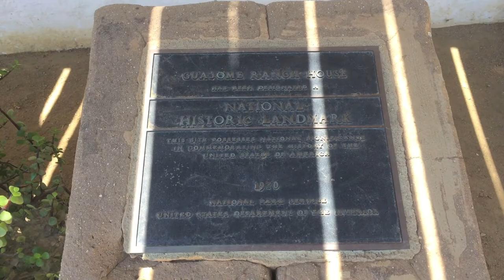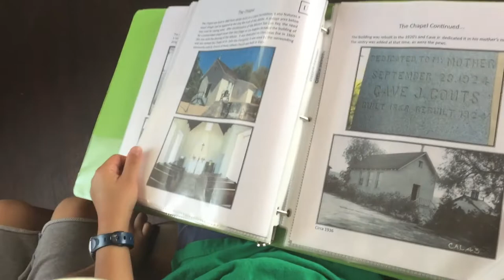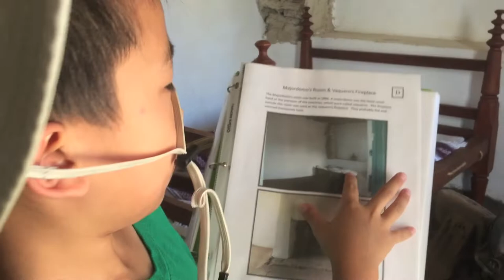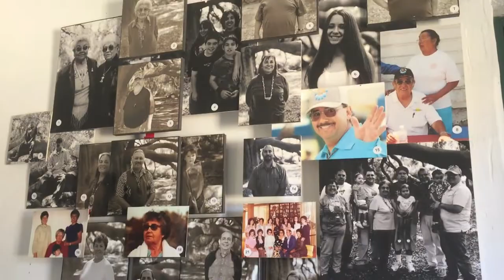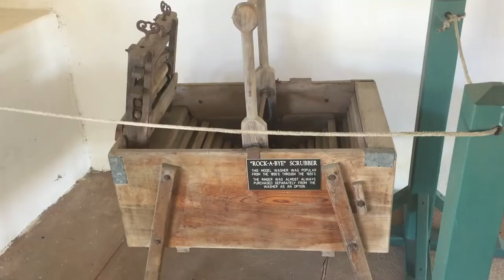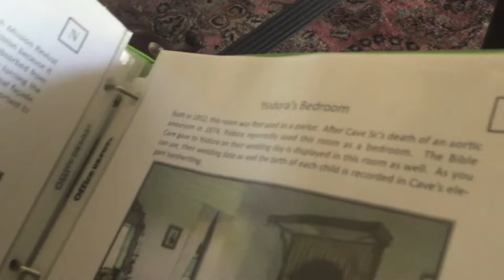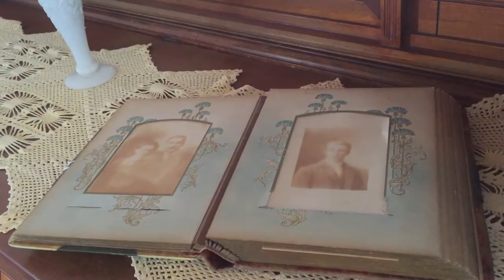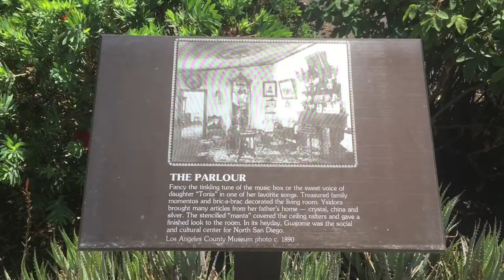Rancho Guajome Adobe in Vista, San Diego County